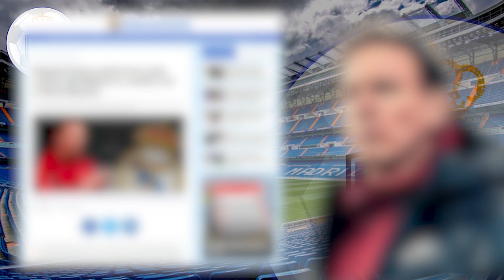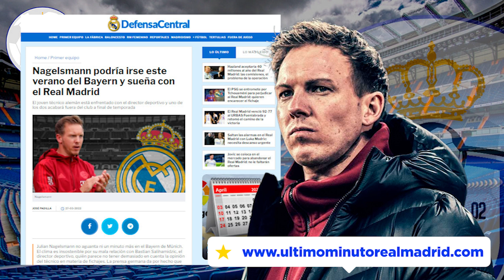¡LO PREDIJO ANDRÉS! | Los medios empiezan a RUMOREAR lo que adelantó @LosSublimes en JOTAREALMADRID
¡LO PREDIJO ANDRÉS!  |  Los medios empiezan a RUMOREAR sobre lo que adelantó @LosSublimes en JOTAREALMADRID

1. ¡Obtenga 1 camiseta gratis, ordene 3 artículos!
2. ¡Obtenga 2 camisetas gratis, ordene 5 artículos!